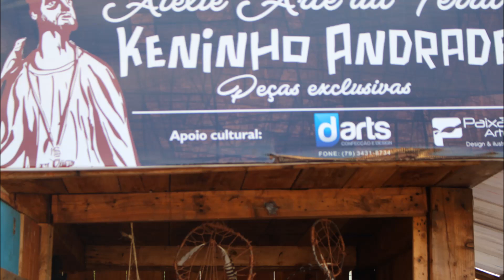Orixás feito a mão lindas imagens de Keninho Andrade.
Keninho Andrade, nascido em 06 de Agosto de 1981 na cidade de Areia Branca.

Aos 12 anos, começou sua trajetória artística como forma de brincar e distrair-se. Filho de lavradores, Keninho, acompanhava seus pais "na roça " e enquanto eles trabalhavam, Keninho a beira de rios e lagoas retirava da lí, barro para criação de suas primeiras obras.

Artista Sergipano, especialista em arte Africana e Sacra.

O barro retirado de lugares longínquos de sua cidade Areia Branca, no estado de Sergipe , Keninho obtêm a matéria prima para a criação de peças que ganham o mundo e encantam a quem as conhece.